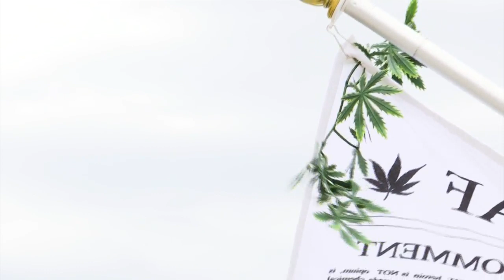Cannabis Signature Drive